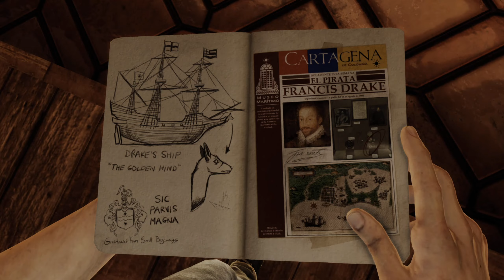Lets Play Uncharted 3 Drake's Deception - Walkthrough/Gameplay Part 1 (REMASTERED)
This Uncharted 3 Drake's Deception Gameplay on the Nathan Drake Collection Lets Play/Walkthrough Part 1 will include all Story Missions, Cutscenes, Chapters, Enjoy!!